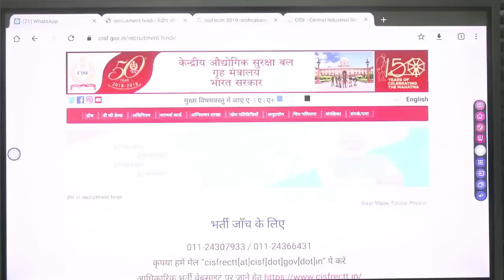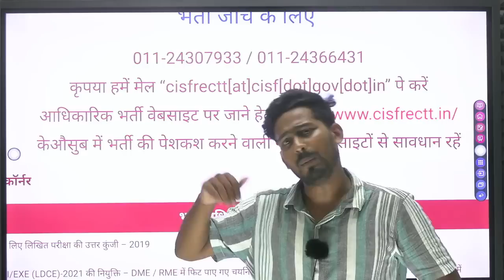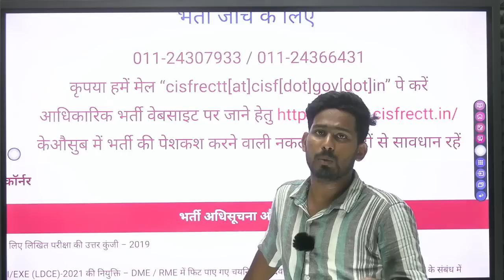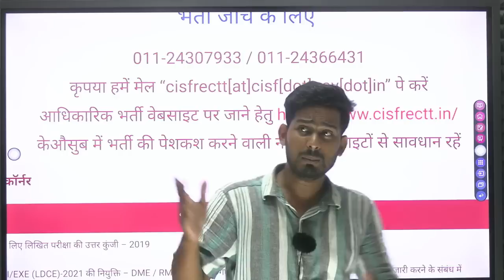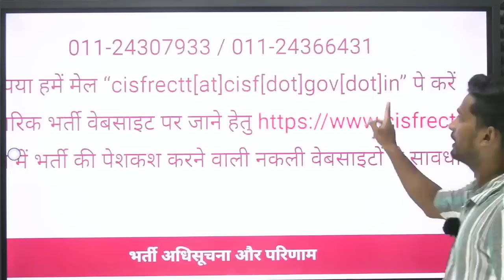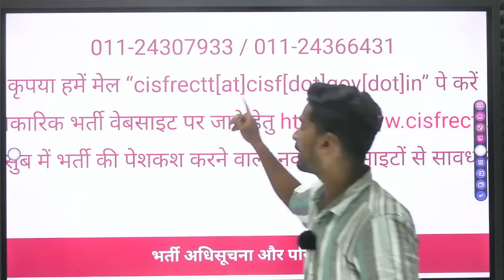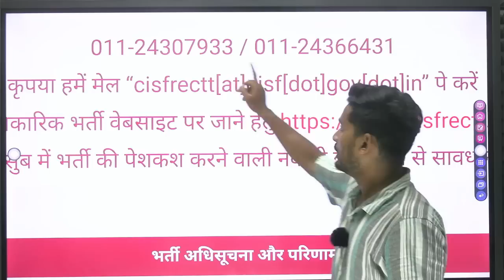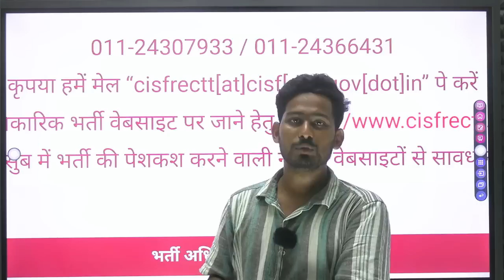Answer Key Objection कैसे करे🤔 CISF HCM ANSWER KEY OBJECTION LINK HEAD CONSTABLE MINISTERIAL 2019